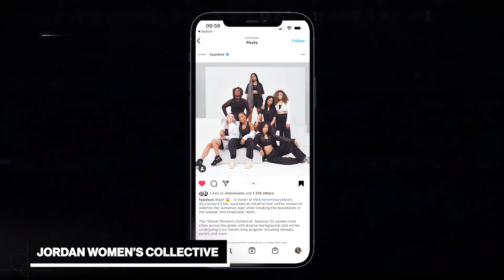Power, Passion & Progress: Jordan Women's WNBA Family North America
Celebrating the Jordan Women's WNBA Family and featuring highlights from events in North America between 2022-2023. Witness the power, passion, and camaraderie of these athletes as they come together, breaking boundaries and inspiring future generations.

Edited by Jon Edwards